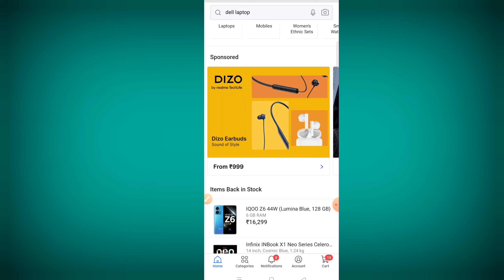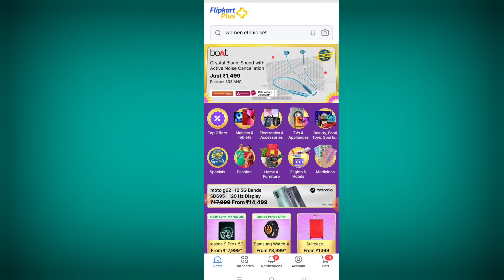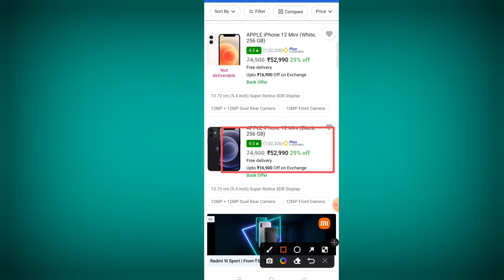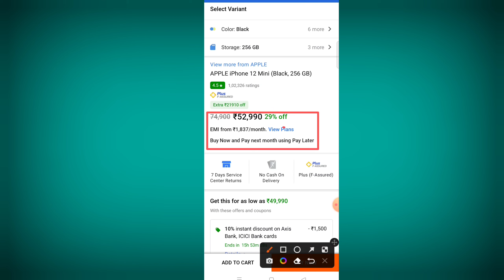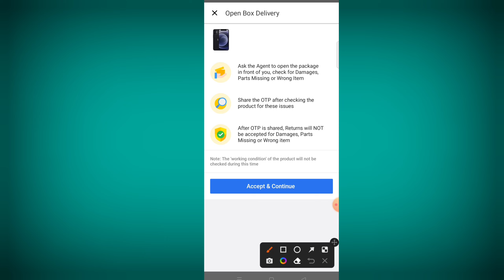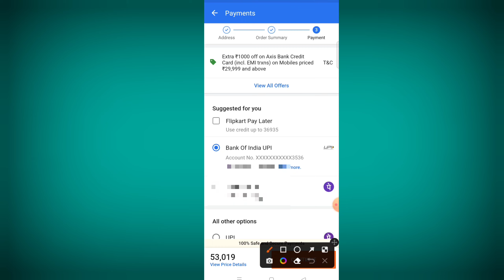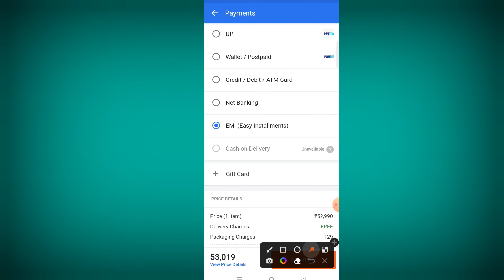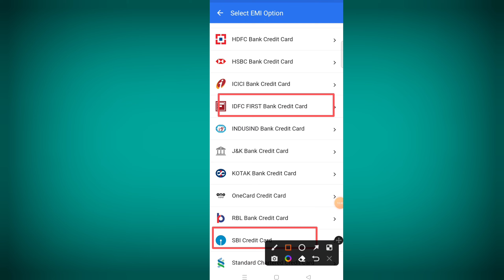iPhone Buy O% Down Payment Emi From Bajaj Finserv On Flipkart Big Billion Day Sale | iPhone 11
iss video mai app sabko bataya hun ki bajaj finserv card se iphone flipkart se kaise buy kar sakte hai | video ko ant tak jurur watch kare video acha lage to video ko like our channel ko subscribe jurur kare thank

iPhone Buy O% Down Payment Emi From Bajaj Finserv On Flipkart Big Billion Day Sale | Flipkart Sell

Iss Channel Par Mai aap log ko batata hu ki Bajaj Card se iPhone Kaise Buy Kare.To agar aapko ye video Achha lagega to Videos Like  Share  Comment & Channel Ko SUBSCRIBE Kijiyega 🙏

iPhone Buy O% Down Payment Emi From Bajaj Finserv
iPhone Buy O% Down Payment Emi From Bajaj Finserv On Flipkart Big Billion Day Sale
bajaj finserv se iphone kayse le vo bhi no.emi cost
how to buy new iphone use for bajaj finserv how to buy iphone on emi flipkart
bajaj finserv emi card se iphone kharida flipkart big billion day 2022 iphone price iphone 13 price flipkart big billion day 2022 flipkart big billion day 2022
iphone 11 emi bajaj finserv down payment
how to buy iphone on emi flipkart
bajaj finserv emi card se iphone kharida 🔥 | bajaj finance emi card apply online 2022
bajaj finserv
flipkart big billion day 2022 iphone price
iphone 13
big billion day flipkart 2022 iphone price
big billion day flipkart 2022 iphone 13 price